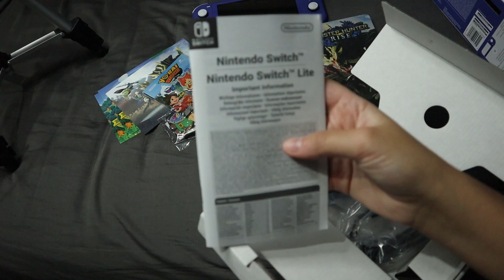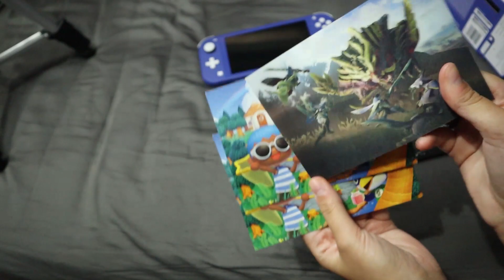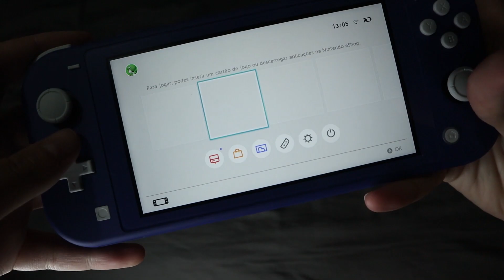UNBOXING NINTENDO SWITCH LITE AZUL!!! + Goodies exclusivos da Nintendo!!!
Finalmente posso dizer que sou usuária da incrível Nintendo Switch!! Fica aqui convosco o momento em que pude abrir e ligar a consola pela primeira vez, bem como os goodies que vieram com a consola! Espero que gostem!! :)

Acompanha todas as novidades do universo gaming na MoshBit Gaming!